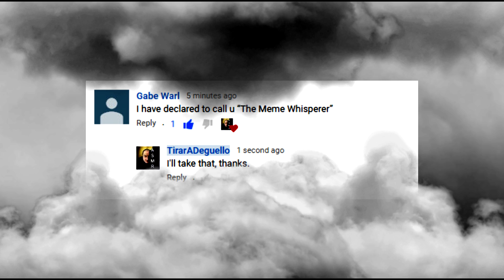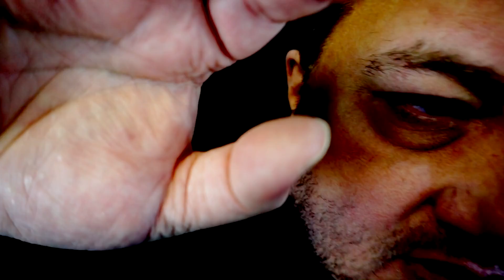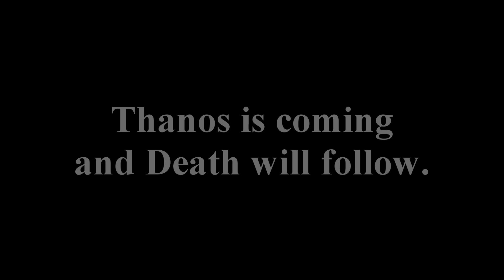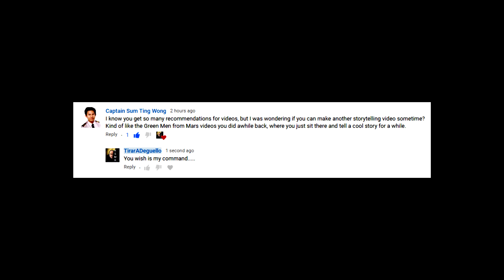You Are a Meme Whisperer REIKI ASMR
Doctor Andrew Michaels returns with a video made up from combining two different suggestions.

Intro music, "Azimuth" by Jason Shaw of Audionautix.com free to use.

Keep the suggestions and ideas coming for series #2 of the You are [insert here] series.  I'd like to do some cool videos and all of them will be based off of your comments.  Check out the playlist of our previous 16 videos here at: